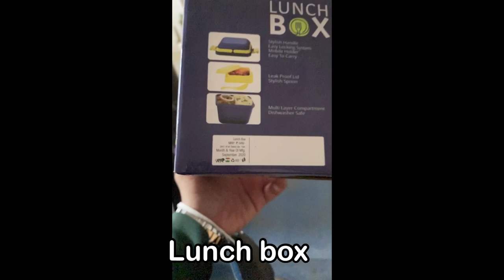Kitchenware manufacturing | business start karo aur lakho rupaye kamao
Upgrade India

Amazon Storefront

kitchenware items,
kitchenware items manufacturers rajkot,
kitchenware making with clay,
kitchenware wholesale market in delhi,
kitchenware wholesale,
kitchenware set,
kitchenware business,
kitchenware shop,
kitchenware and candybars,
kitchenware advertisement,
kitchenware ads,
kitchenware and candybars live,
kitchenware and candy bars acoustic,
kitchenware and candybars guitar lesson,
kitchenware and candybars cover,
kitchenware and candybars lyrics,
kitchenware business plan,
kitchenware basics,
kitchenware by tareq taylor,
babybus magical kitchenware,
best kitchenware brands,
bill's kitchenware,
analog kitchenware hand blender,
kitchenware collection,
kitchenware cabinet,
kitchenware clothes,
kitchenware commercial,
kitchenware clearpay,
kitchenware cartoon,
kitchenware design,
kitchenware divisoria,
kitchenware daraz,
kitchenware dar es salaam,
kitchenware dropshipping,
anti-spill kitchenware deflector,
dapitan arcade kitchenware,
dollar tree kitchenware,
d mart kitchenware,
kitchenware english vocabulary,
kitchenware exporter,
kitchenware erina fair,
kitchenware everyone needs,
kitchenware entsafter,
nova kitchenware easy slice,
kitchenware for new home,
kitchenware gifts,
kitchenware gas stove,
kitchenware ghana,
kitchenware gadgets,
kitchenware game,
royal kitchenware ghana,
ganesh kitchenware,
kitchenware haul,
kitchenware hacks,
kitchenware haul uk,
kitchenware haul philippines,
kitchenware haul india,
kitchenware haul shopee,
kitchenware haul kenya,
kitchenware hsn,
kitchenware items wholesale,
kitchenware items manufacturers,
kitchenware in chennai,
kitchenware ikea,
kitchenware in divisoria,
kitchenware in quiapo,
kitchenware juicer,
kitchenware japanese,
national kitchenware juicer,
capital kitchenware juicer,
precision kitchenware julienne peeler,
japan surplus kitchenware,
japan kitchenware,
jamie oliver kitchenware,
kitchenware korea,
kitchenware knife,
kitchenware kajang,
kitchenware kawana,
kitchenware keywords,
korean kitchenware,
keyur kitchenware,
kitchenware lusaka,
kitchenware lock and lock,
kitchenware lock n lock,
kitchenware list,
stp kitchenware & candybars live,
lazada kitchenware sale,
latest kitchenware items,
lts kitchenware,
kitchenware making,
kitchenware manufacturers in india,
kitchenware market in delhi,
kitchenware manufacturing,
kitchenware machine,
kitchenware must haves,
kitchenware manufacturers in rajkot,
kitchenware new products,
kitchenware name,
kitchenware names in english,
kitchenware not made in china,
kitchenware napier,
kitchenware news & housewares review,
kitchenware niche,
kitchenware nilai,
kitchenware online shopping,
kitchenware organizer,
kitchenware online,
royal kitchenware official ghana,
selling kitchenware online,
ceramic kitchenware online india,
omega kitchenware,
omega kitchenware collection,
o shopping kitchenware,
kitchenware products,
kitchenware plastic items,
kitchenware products wholesale,
kitchenware photography,
kitchenware products manufacturer,
kitchenware pictures and names,
kitchenware philippines,
kitchenware plastic,
kitchenware quiapo,
kitchenware queens arcade,
murang kitchenware sa quiapo,
kitchenware review,
kitchenware revit,
kitchenware records,
kitchenware revolution,
kitchenware rice cooker,
kitchenware revolution iceland,
kitchenware rack sink,
kitchenware rack,
kitchenware showroom,
kitchenware saman,
kitchenware shop design,
kitchenware stand,
kitchenware shopping haul,
kitchenware song,
s.s kitchenware manufacturers,
kitchenware toys,
kitchenware tour,
kitchenware thrift,
kitchenware trademark class,
kitchenware things,
kitchenware turkey,
kitchenware the bay,
kitchenware tips,
kitchenware uganda,
kitchenware unboxing,
ikea kitchenware uk,
kitchenware vocabulary,
kitchenware valuation ruling,
bills kitchenware vlogs,
indus valley kitchenware,
vision kitchenware,
vintage kitchenware,
vinod kitchenware,
kitchenware wholesale market,
kitchenware wholesale market in mumbai,
kitchenware wholesale market in hyderabad,
kitchenware wholesale market in chennai,
kitchenware wholesale market in ahmedabad,
kitchenware wholesale market in kolkata,
kitchenware you need,
yiwu kitchenware market,
kitchenware zambia,
kitchenware zimbabwe,
zicon kitchenware,
zalak kitchenware rajkot,
kitchenware 2020,
kemar kitchenware ksb-200,
kitchenware 3d model,
5 kitchenware found in your home